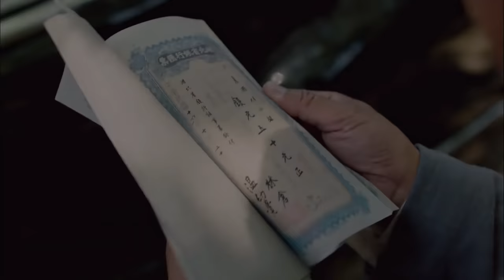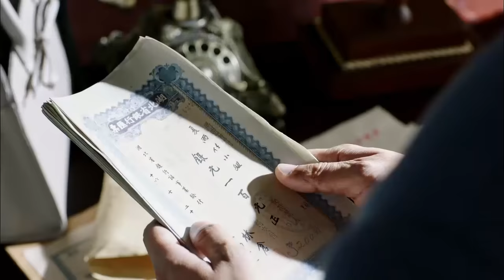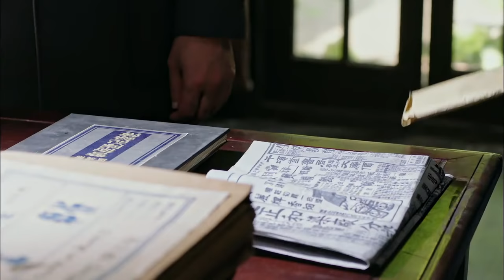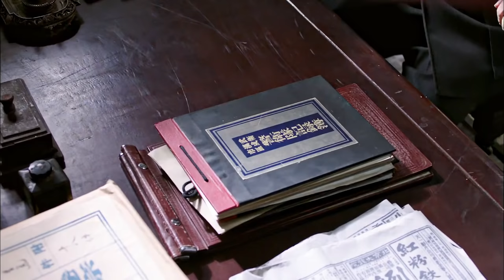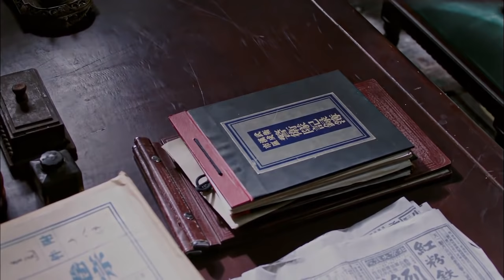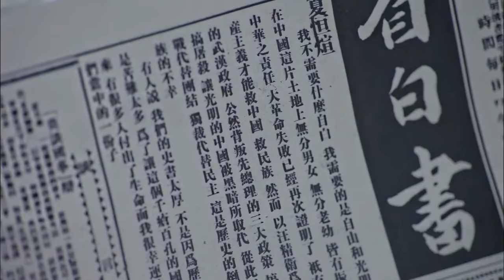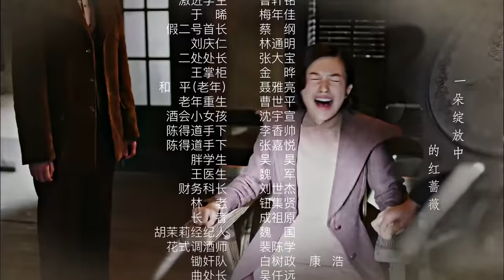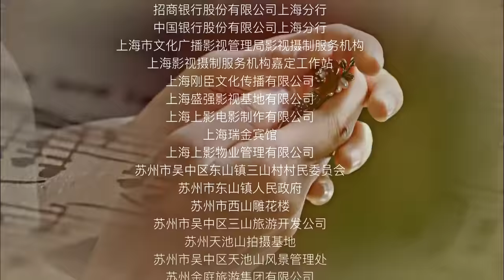《生存边缘》第02集 | 千金小姐一步步成为最出色的情报特务的故事